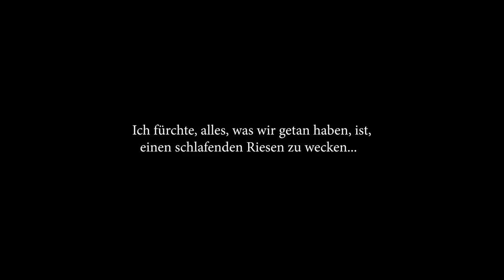LETS PLAY SUDDEN STRIKE 4 PACIFIC WAR JAPAN ⚔️#003⚔️Schlacht um Bataan! [Deutsch]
▶ Unterstützen. Wenn ihr dort eure Games kauft,könnt ihr in der Regel richtig günstig Shoppen.

► «Titel: Sudden Strike 4 The Pacific War DLC»
► Genre: Strategie
► Entwickler: Kite Games
► Publisher: Kalypso Media Digital

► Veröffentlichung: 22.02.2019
► Offizielle Seite:

ÜBER SUDDEN STRIKE 4 THE PACIFIC WAR:

Die „The Pacific War“-Erweiterung für Sudden Strike 4 wirft Sie mitten in die erbitterten Kämpfe zwischen alliierten Streitkräften und der Kaiserlichen Japanischen Armee. Leiten Sie die japanischen Truppen bei der Eroberung Singapurs, der Hochburg der englischen Streitkräfte in Südostasien, und nehmen Sie wichtige strategische Ziele ein. In der Schlacht bei den Santa-Cruz-Inseln koordinieren Sie eines der größten Seemanöver des zweiten Weltkriegs und kommandieren eine Reihe von hochentwickelten Marine- und Luftwaffeneinheiten. Wehren Sie die Angriffe der Alliierten ab und behaupten Sie sich in der Schlacht von Okinawa auf den Ryukyu-Inseln. Als Befehlshaber der alliierten Streitkräfte gestalten Sie mit der ‚Operation Watchtower‘ in der Schlacht um Guadalcanal den historischen Wendepunkt des Pazifikkrieges mit und erobern die Insel Iwojima in einer der größten Amphibienlandeoperation der Geschichte.
Insgesamt wählen Sie aus sechs neuen, hochdekorierten Generälen wie Douglas MacArthur, Richard J. Marshall oder Soemu Toyoda. Außerdem haben Sie zum ersten Mal in der Serie die Option, gewaltige Flugzeugträger einzusetzen und zu steuern.

▶Sudden Strike 4: The Pacific War enthält zwei neue Kampagnen mit zehn neuen Einzelspieler-Missionen, denen die entscheidenden Gefechte des Pazifikkrieges als Schauplatz dienen.

▶Wählen Sie zwischen sechs neuen Doktrin-Kommandanten, wie dem legendären amerikanischen Fünfsternegeneral Douglas MacArthur, dem Stabschef Richard J. Marshall, oder Admiral Soemu Toyoda auf Seiten der Kaiserlichen Japanischen Armee.

▶Die The Pacific War-Erweiterung bringt neue Gameplay-Features für Sudden Strike 4, wie zum Beispiel Flammenwerfer, Amphibienfahrzeuge, gewaltige bedienbare Flugzeugträger, erweiterter Luftkampf sowie neue Fähigkeiten von Einheiten.

▶Sudden Strike 4: The Pacific War liefert 51 neue Fahrzeugeinheiten, darunter das Amtrac LTV(A)-4, die USS Enterprise CV-6, das Soko Sagyo Ki (SS-KI) sowie der Shokaku Flugzeugträger.